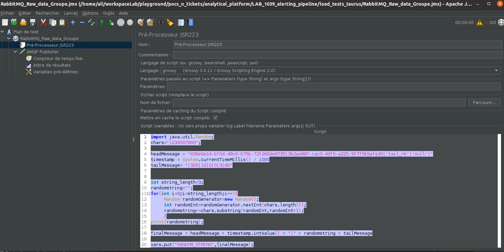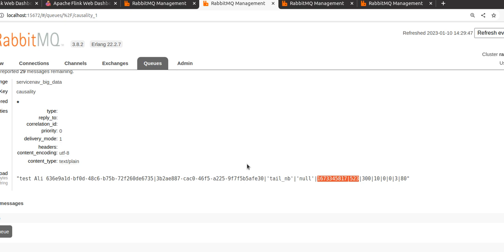Apache JMeter - AMQP Publisher - With formated messages